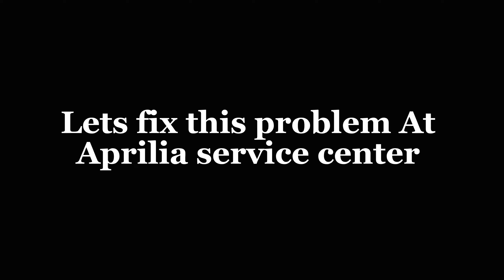That Bigg Issue Was fixed ||At Just 0.₹